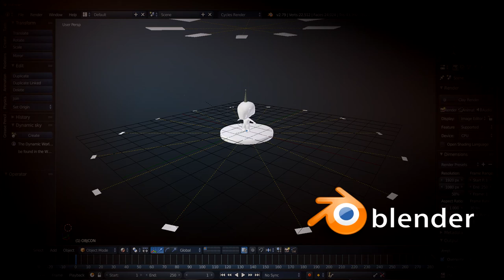AVENGERS INFINITY WAR IRON MAN NANO SUIT MINI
IRON MAN Nano Suit Mini, by Stephen Meyer AKA Master OD1.
Took about to weeks to make and render etc. This was a fun one to make. Starting Infinity war Hulk next.
Modeled,Textured,Animated and Rendered in Blender. 2.79a

If you like what you see and would love to see more Characters and animations, Become a PATRON. for as low as 1 Dollar a month you can help me to do more and have more timet o work on Minis